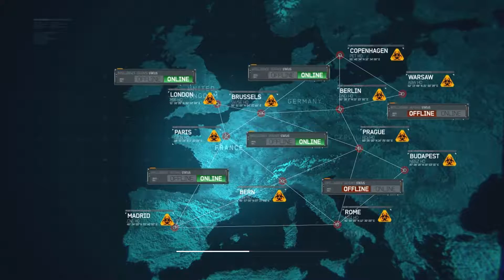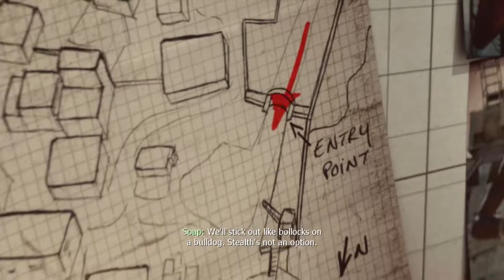Call of Duty Modern Warfare 3: part 7 Goalpost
This is the 7th part of this Call of Duty Modern Warfare 3 Series